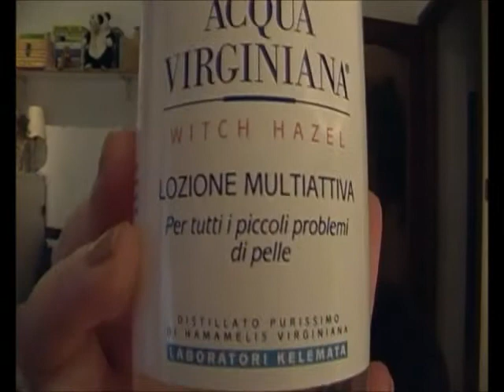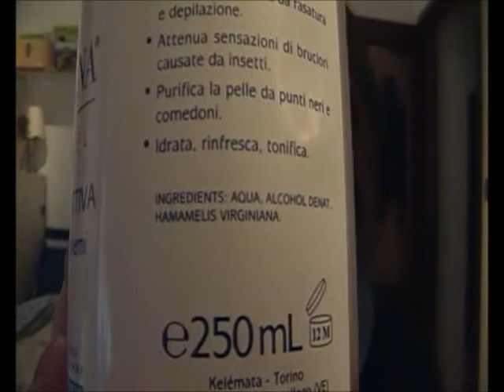Mai Più Con e Mai Più Senza di Maggio 2013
Video in collaborazione con la mia amica Erika (Le Fatine Del Trucco)
Il suo canale:

PRODOTTI CITATI:

- YVES ROCHER Duo Khol Intense vari colori/collezioni € 3,95
- KELEMATA Acqua Virginiana € 6,50
- L'OREAL SHINE CARESSE 501 BONNIE, 200 PRINCESS, 300 JULIET €12
- MUA Intense Colour Eyeliner Pencil £1.00